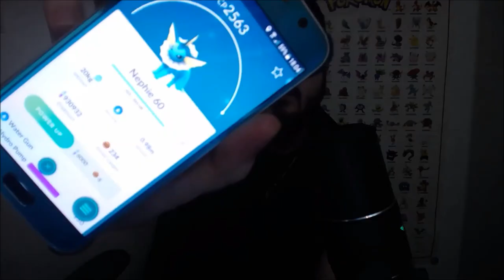GEN 3 BUDE NA HALLOWEEN. NOVÍ POKEMONI V POKEMON GO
Tak Sableye, Shuppet,Banette, Duskull, Dusclops budou na 100% Uvidíme je ale všechny?! a co tam dělá mimikyu ?No To bude velké :)
Přidej se k nám na a pochlub se !